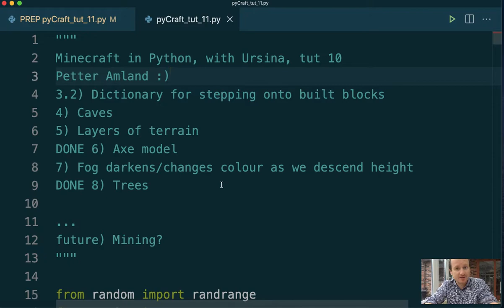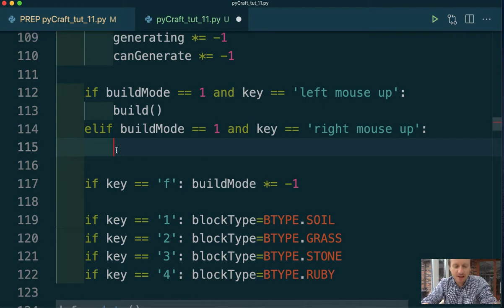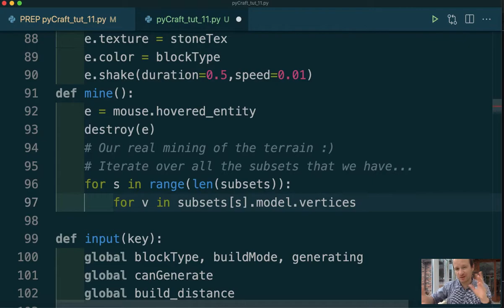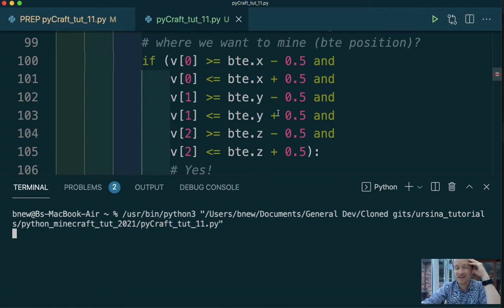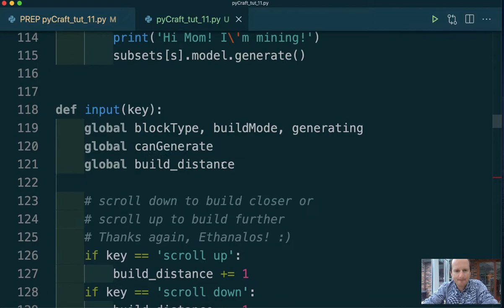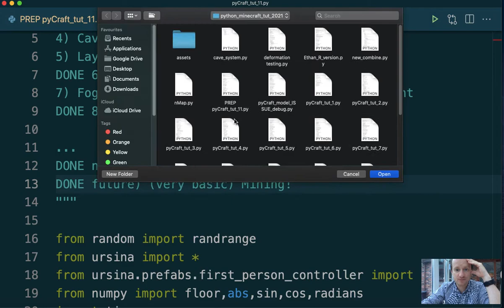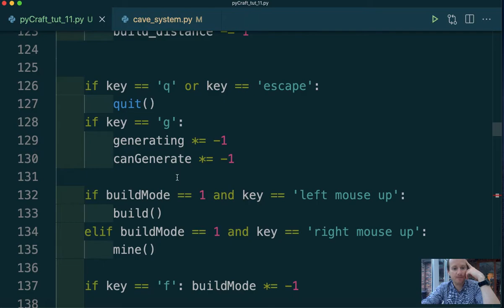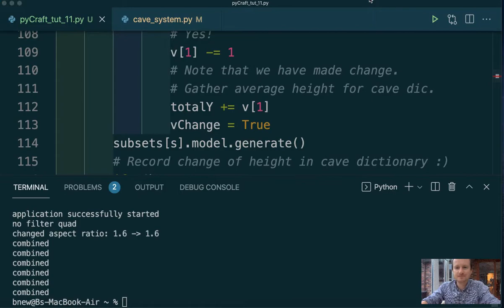Minecraft in python (with Ursina): mining the terrain! - part 11